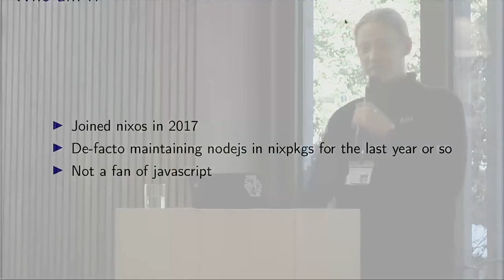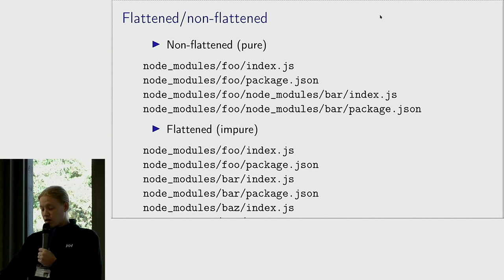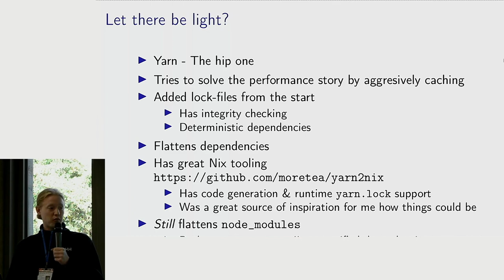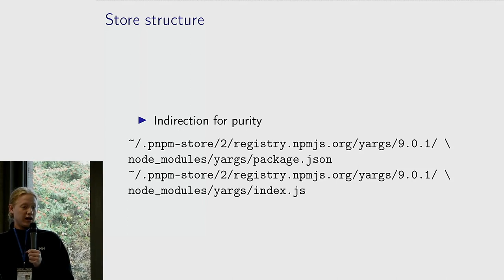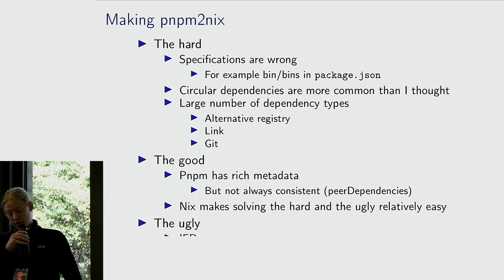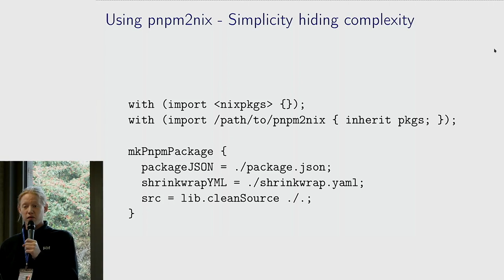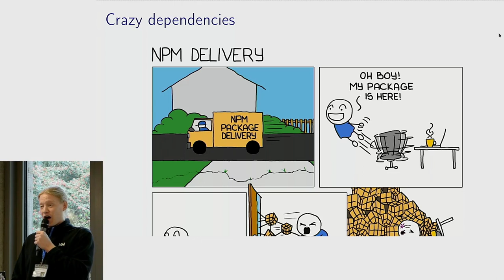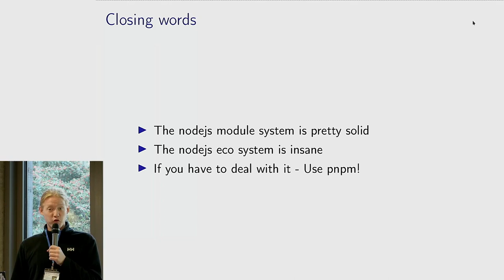Adam Hose - Building pnpm2nix: yet another npm to nix tool (NixCon 2018)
There are already plenty of node package managers so why yet another one? This talk aims to give you an overview of the current npm-to-nix ecosystem, what tools there are, what the strengths/shortcomings of each one have and what pnpm is all about and how it pertains to nix. After that I will be talking you through what goes in to building pnpm2nix, what problems I had along the way and how nix/nixpkgs could improve to help such efforts along. --- Bio: I love building software